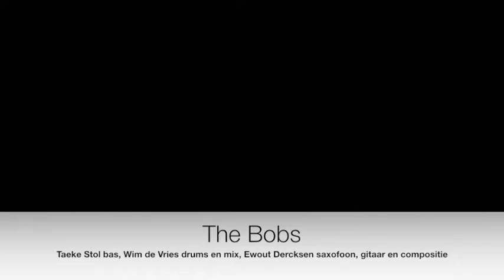Pioneering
Pioneering by Ewout Dercksen
The Bobs are
Wim de Vries drums
Taeke Stol Bas
Ewout Dercksen tenorsax